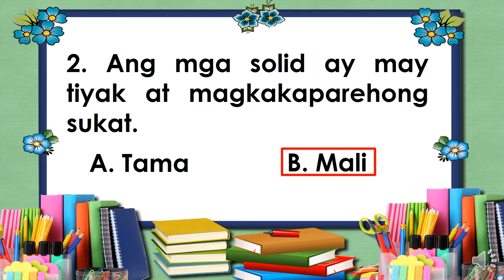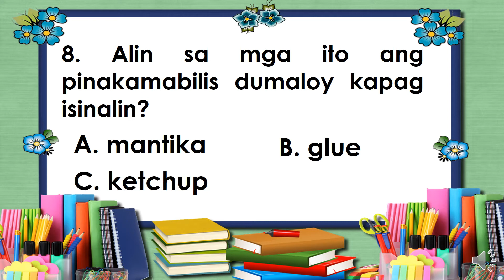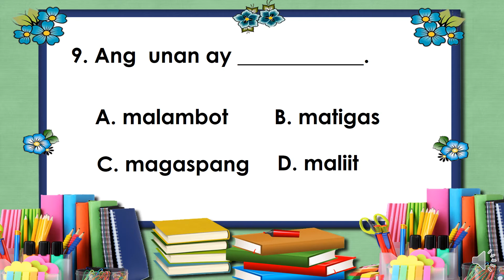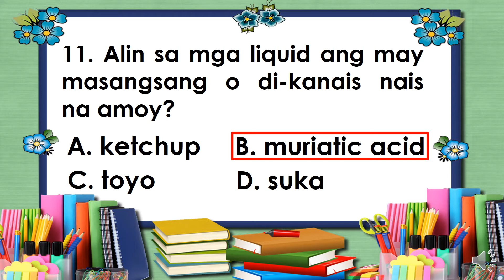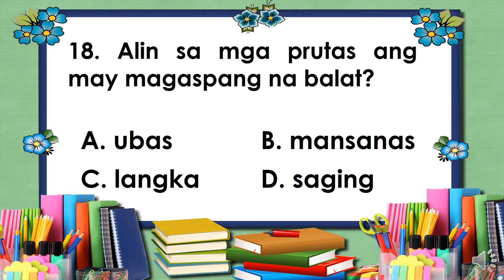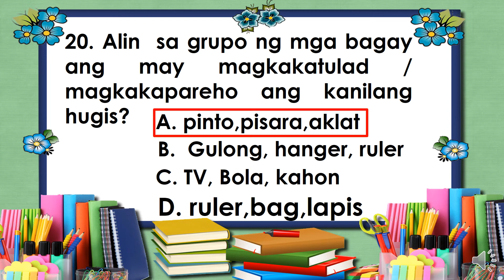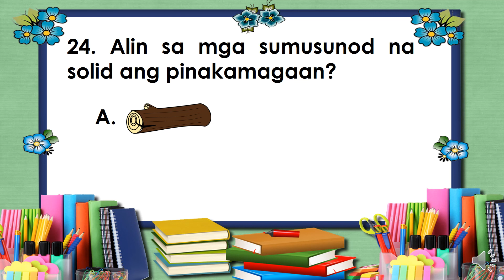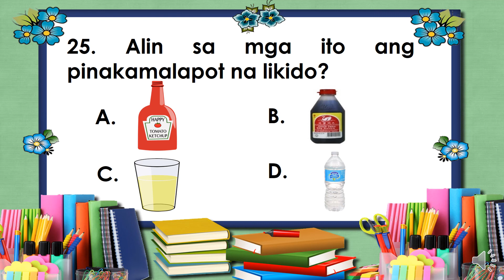Q1-First Summative Test in Science 3 with soft copy of all subjects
Quarter 1 - First Summative Test in Science 3. Ang video na ito ay ginawa upang magsilbing gabay sa mga mag-aaral sa ikatlong baitang sa asignaturang Agham o Science. Ang mga mga larawan na ginamit ay hindi orihinal na pag-aari ng gumawa ng video.